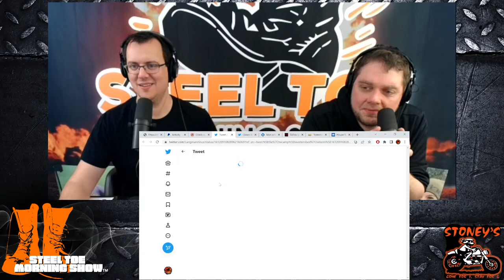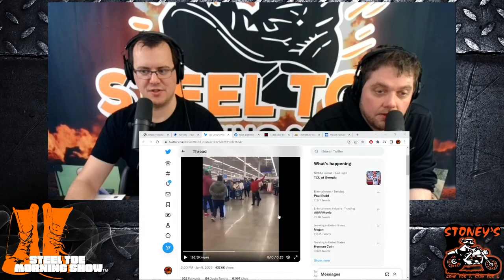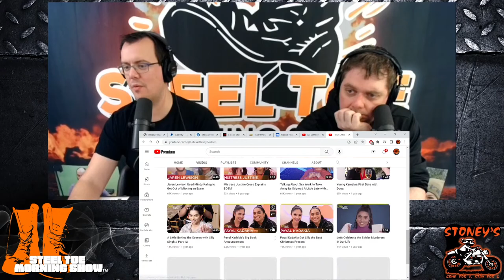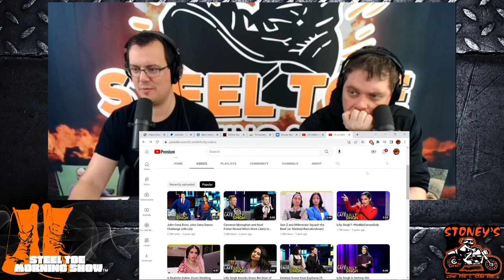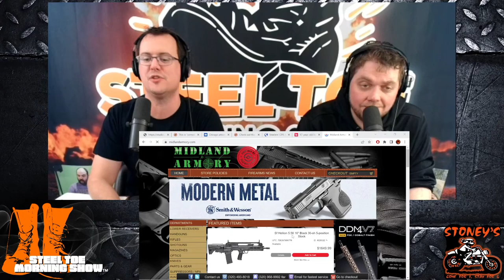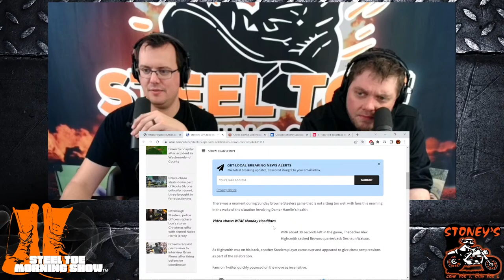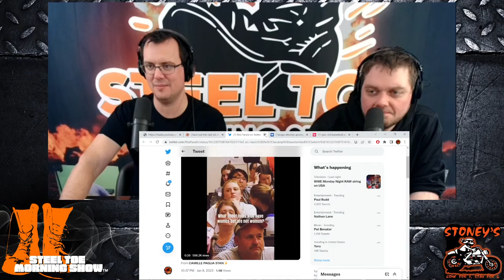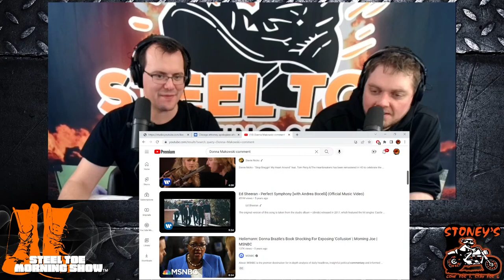Steel Toe Morning Show 01-10-23: Surprise Guests and Banning Stoves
Today marks a big day for Steel Toe and boy do I hope Youtube gets their stuff together before we have it! A problem with the view counter has been taking away views from videos since yesterday. But Alas we do a show!

Women in Hungary who have kids will never pay taxes again, Biden administration tries to censor Tucker Carlson and clear the streets of migrants before the President shows up. We talk about a Tik Tok guy punching a security gaurd, the IRS being denied those 80,000 agents, Jimmy Fallon embarrasses himself and much more!

Please contribute to the show if you'd like to, especially if you aren't watching live. We only make payroll and survive by your donations and we really thank you for that. Becoming a member is a great way to do it too OR via Streamlabs